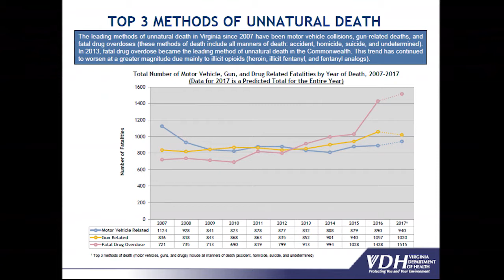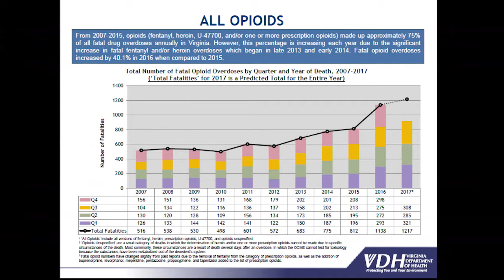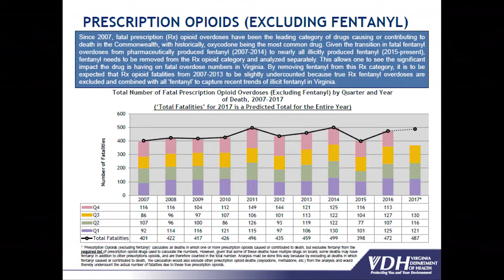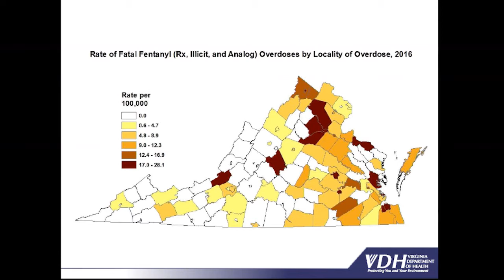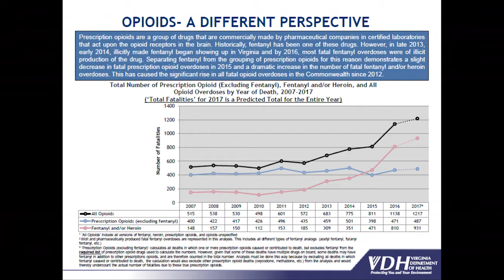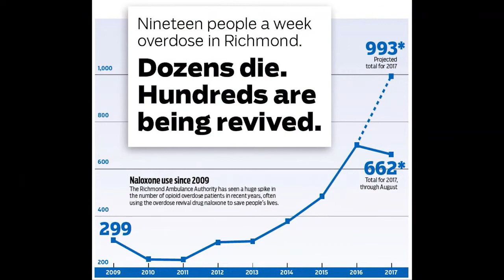Wilder School Opioid Panel Discussion February 2018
The Wilder School held a panel about the nation’s opioid epidemic on Tuesday, February 6, that focused on how the deterioration of communities has invited and encouraged drug use and crime.

“The Opioid Epidemic: Impact on Communities,” examined the epidemic from a variety of perspectives and also looks at access to health care and public opinion on treatment. The panel follows the theme of this year’s VCU Common Book, “Dreamland: The True Tale of America’s Opioid Epidemic” by Sam Quinones.